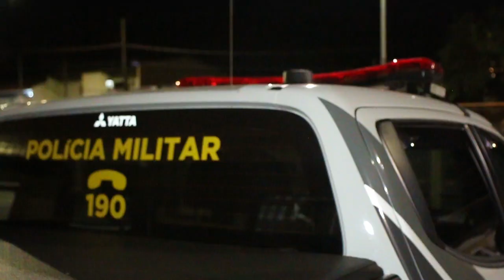Bandidos invadem igreja e furtam notebook em Icaraíma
A Polícia Militar foi acionada para atender a ocorrência.